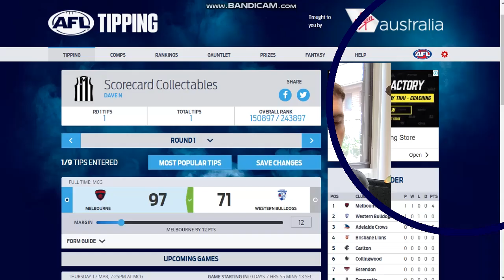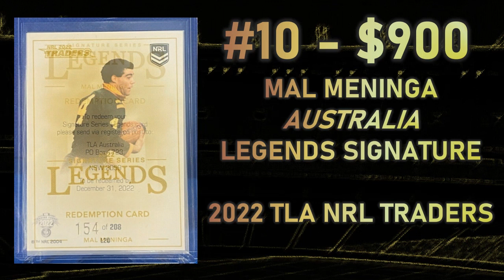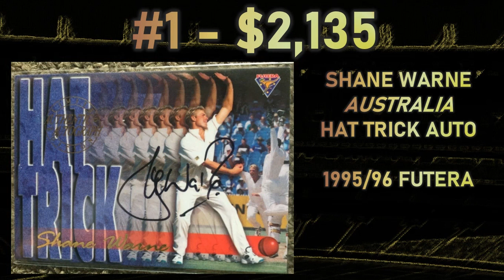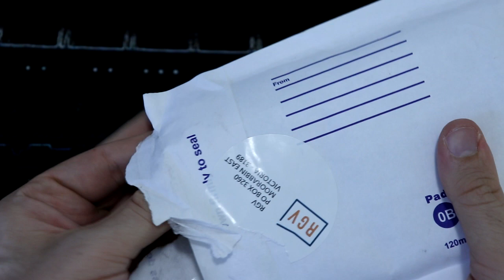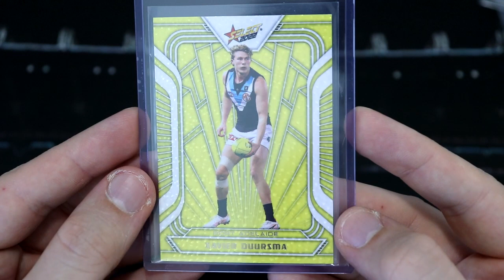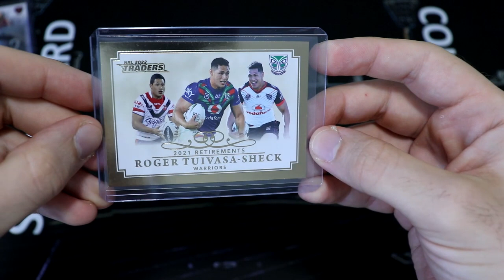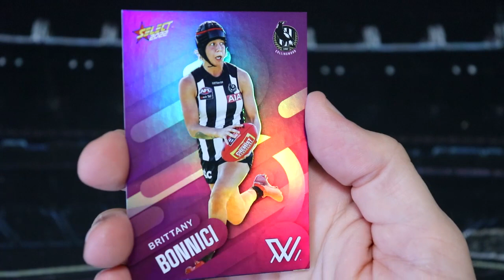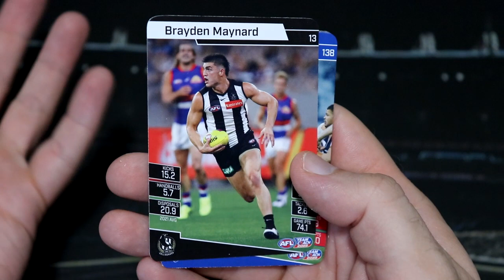ScoreCentre #1 AFL Round 1 Tips - TeamCoach 2022! - Jayson Collectables Mail - Farewell Warnie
Hey everyone, footy's back and so is ScoreCentre!! On tonight's show I'm doing my round 1 AFL Tips, checking out the highest selling sports cards on eBay in the last week, including a tribute Shane Warne, open some Footy Stars spoils from a Jumbo case break, as well as a mega awesome package from none other than Jayson Collectables! And of course we couldn't do a Scorey video without opening some packs - NRL Traders, Footy Stars and TeamCoach for good measure!

0:00 Intro
0:41 AFL Tips Round 1
4:58 eBay Top 10
15:36 Scorey's Mailbag
22:45 Pulls of the Week
26:26 Crack Some Packs! (NRL, Footy Stars, TeamCoach)